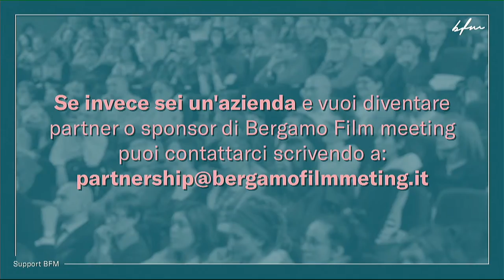Q&A con João Matos di Amor Fati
Q&A con João Matos produttore di Amor Fati. Moderatore: Alessandro Uccelli.